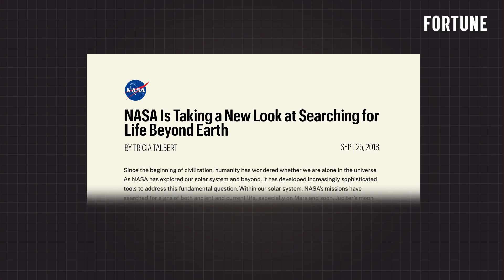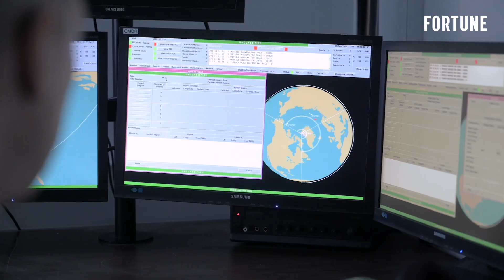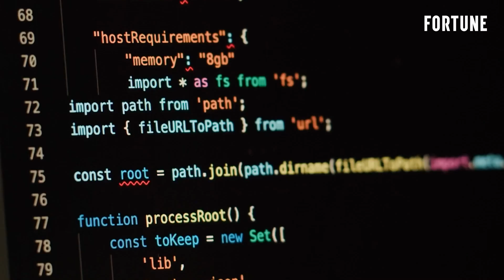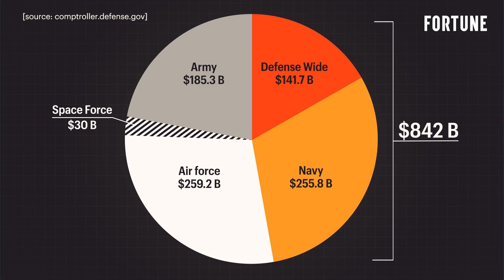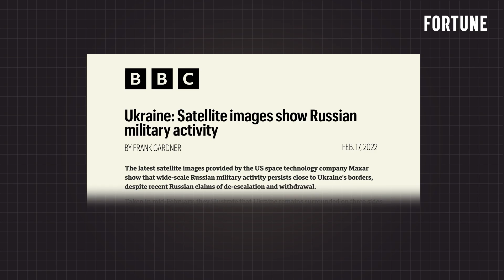Space Force and AI: The $30 Billion Strategy Behind America’s Space Defense | Fortune Explains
Space Force was created in 2019 to secure U.S. dominance in space. Today, it’s at the forefront of addressing emerging threats like crowded orbits, cyberattacks on satellites, and global competition. What does this mean for America’s national security in space?